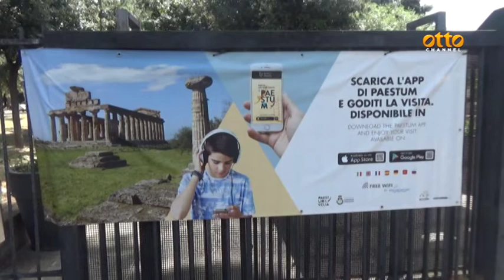Paestum, il Parco apre i depositi: visite record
Il direttore D'Angelo diventa guida d'eccezione